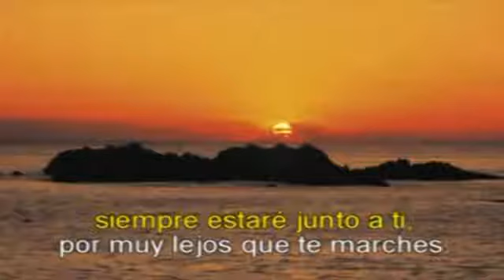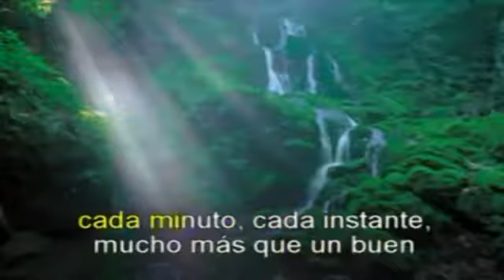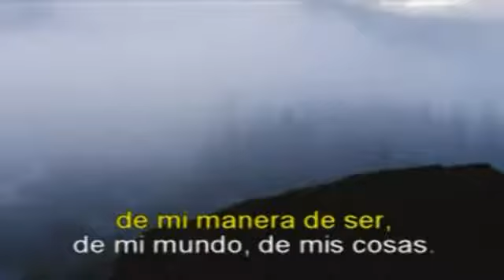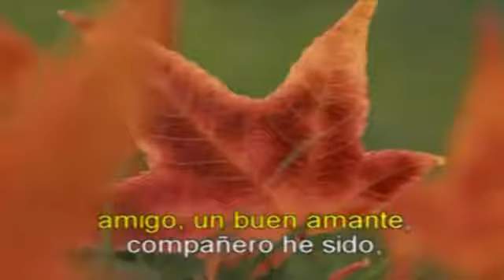KARAOKE ALEJANDRO JAEN Vas a acordarte de mi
ALEJANDRO JAEN Karaoke